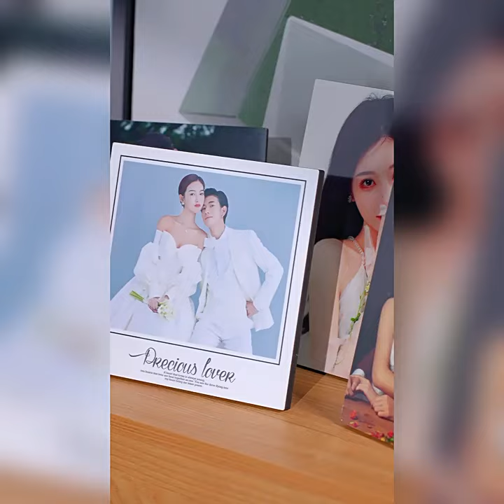Customized photo block on acrylic/glass